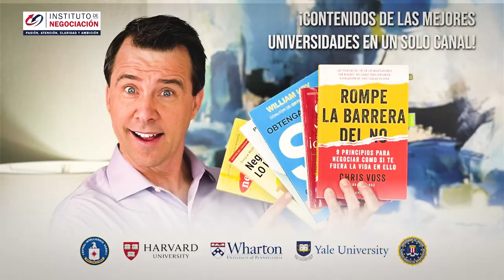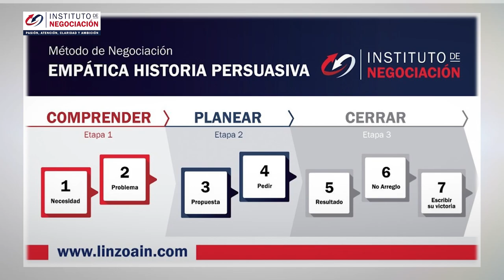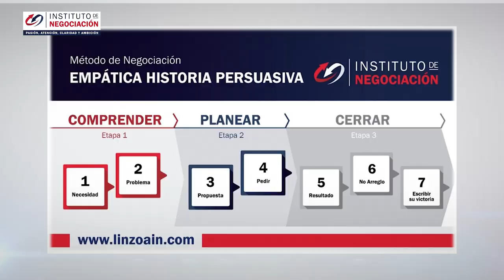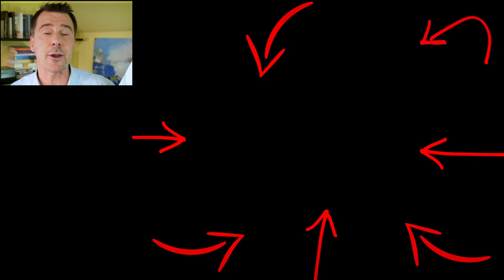5 Trucos Psicológicos Para Ganar Una DISCUSIÓN Que Puedes Usar A Tu Favor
👉🏻 El destacado experto internacional en negociación, Pablo M. Linzoain, muestra 5 Trucos Psicológicos Para Ganar Una DISCUSIÓN Que Puedes Usar A Tu Favor

5 Trucos Psicológicos Para Ganar Una DISCUSIÓN Que Puedes Usar A Tu Favor